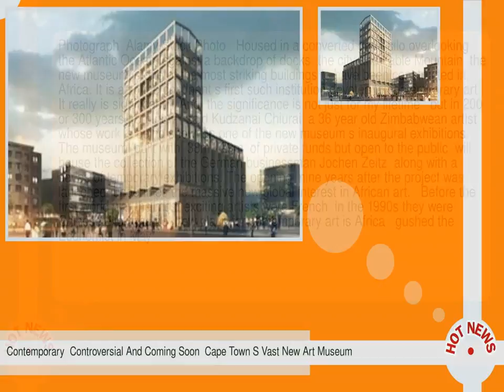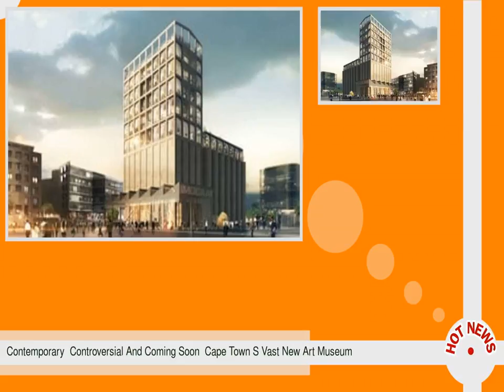Contemporary Controversial And Coming Soon Cape Town S Vast New Art Museum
--  The invites have been sent for the opening night  the displays readied in 80 galleries spread over nine floors  and 24 000 tickets have sold out in a matter of minutes.  For a few short days there is quiet.  The calm will not last.  In Cape Town  on one of the world s most recognisable waterfronts in the world  a vast new art museum  the biggest ever in Africa  is about to open  creating the biggest buzz in the continent s collective creative world for many years.  The Zeitz Museum of Contemporary Art Africa  MOCAA  has already been described as  Africa s Tate Modern .   This is  observers say  to underestimate its importance.                                     Facebook        Twitter        Pinterest         The Zeitz Museum of Contemporary Art Africa on Cape Town s waterfront.  Photograph  Alamy Stock Photo   Housed in a converted grain silo overlooking the Atlantic Ocean  against a backdrop of docks  the city and Table Mountain  the new museum is one of the most striking buildings to have been constructed in Africa.  It is also the continent s first such institution devoted to contemporary art.   It really is significant    And  the significance is not just for my lifetime   but in 200 or 300 years from now   said Kudzanai Chiurai  a 36 year old Zimbabwean artist whose work is being shown in one of the new museum s inaugural exhibitions.  The museum  built with  38m   29m  of private funds but open to the public  will house the collection of the German businessman Jochen Zeitz  along with a series of temporary exhibitions.  The opening  nine years after the project was launched  underlines the massive new global interest in African art.    Before the first world war the most exciting artists were French  in the 1990s they were Chinese.  Now the hot new place for contemporary art is Africa   gushed the Economist in May.  South Africa  where many of the continent s most important contemporary artists work and live  has a vibrant scene with successful dealers who have built a global presence.  But there has been little public support or appreciation of contemporary artists and many struggle to find recognition.    The new museum  gives an opportunity to archive the contemporary scene as it happens.  In South Africa in particular we have had many  many artists over the decades whose work gets forgotten--